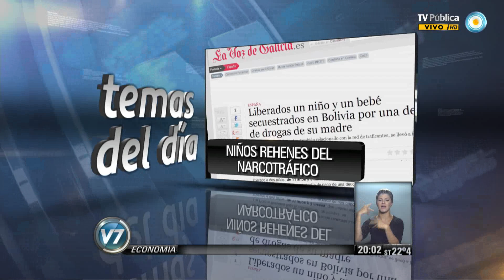Visión 7: No hubo acuerdo: Continúa el paro docente bonaerense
Sigue el paro docente tras la reunión con el gobierno bonaerense. El Frente Gremial Docente bonaerense, que reúne a los principales sindicatos, resolvió esta tarde mantener el paro al no llegar a un acuerdo salarial con el gobierno, informó el titular del Suteba, Roberto Baradel. Movilización de docentes nacionales: mañana retoman la negociación paritaria. Emitido por Visión 7, noticiero de la TV Pública argentina, el miércoles 26 de marzo de 2014.